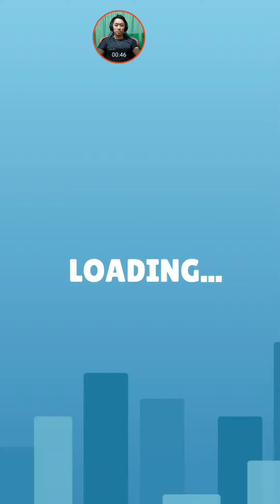Shortcut Run VS Flag Painters: GameplayWalkthrough All Levels ( part 153)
●Collect floorboards, put them down and duplicate everyone! Race Against Opponents, and Stack Up All The Floorboards You Can Pick Up Along The Way! If you're Clever Enough, Get Out Of The Way And Build Bridges And Take Shortcuts To Get To The Finish Line Before Everyone Else! Cheating has Never Been So Stylish! Simple Gameplay with Efficient and Easy to Learn Controls.